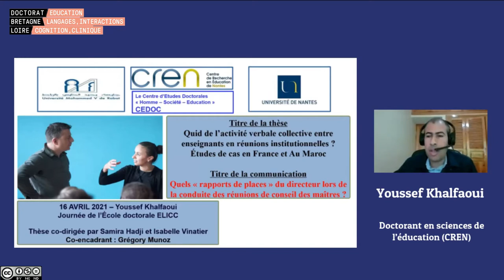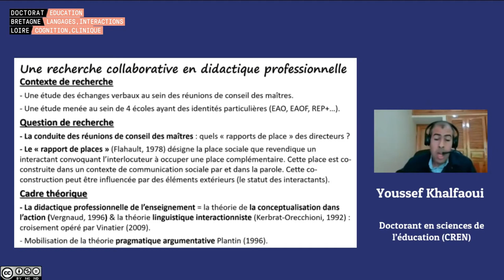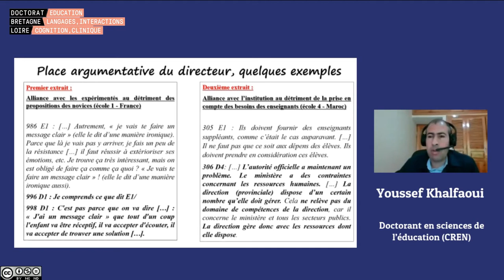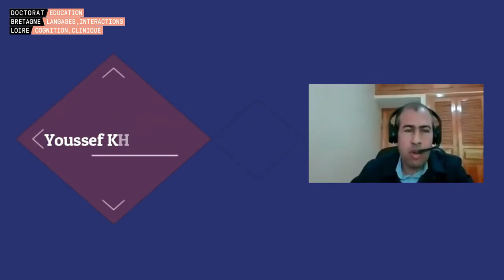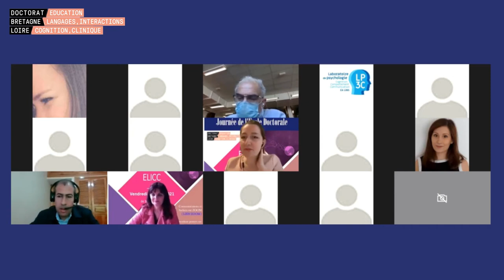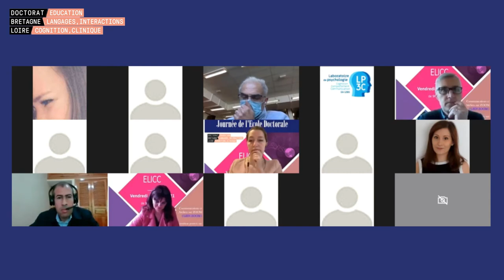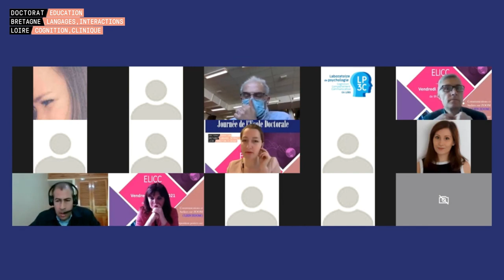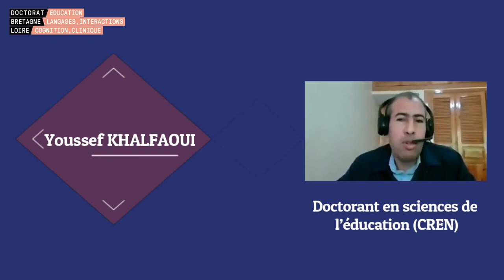Conduire‌ ‌des‌ ‌réunions‌ ‌de‌ ‌conseil‌ ‌des‌ ‌maîtres‌ ‌à‌ ‌l’école‌ ‌primaire‌ [...]Y. Khalfaoui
Titre complet de la communication orale de Youssef Khalfaoui : Conduire‌ ‌des‌ ‌réunions‌ ‌de‌ ‌conseil‌ ‌des‌ ‌maîtres‌ ‌à‌ ‌l’école‌ ‌primaire‌ ‌ ‌
(France‌ ‌-‌ ‌Maroc) :‌ ‌
Quels‌ ‌rapports‌ ‌les‌ ‌directeurs‌ ‌entretiennent-ils‌ ‌avec‌ ‌leurs‌ ‌collègues ?‌

Le vendredi 16 avril 2021, l’Ecole Doctorale ELICC organise une journée d’étude en visioconférence. Ce sera l'occasion pour les doctorant.e.s de l'ED, inscrit.e.s sur les sites d’Angers, Brest, Le Mans, Lorient, Nantes, Rennes et Vannes, de se retrouver et d'échanger sur leurs travaux.
Le programme de cette journée inclut :
- des communications scientifiques orales en visio le matin ;
- des ateliers l’après-midi ;
- une exposition de posters virtuels le 15 et le 16 avril ;
- des prix pour les meilleurs posters.

"Conduire‌ ‌des‌ ‌réunions‌ ‌de‌ ‌conseil‌ ‌des‌ ‌maîtres‌ ‌à‌ ‌l’école‌ ‌primaire‌ [...]Y. Khalfaoui" de l'École Doctorale ELICC est mis à disposition selon les termes de la licence Creative Commons Attribution - Pas d’Utilisation Commerciale - Partage dans les Mêmes Conditions 4.0 International.